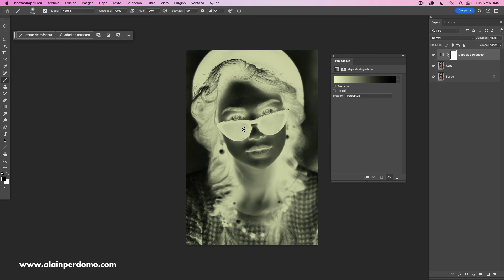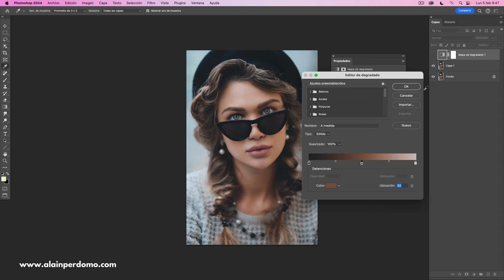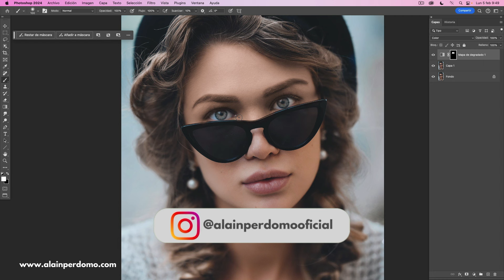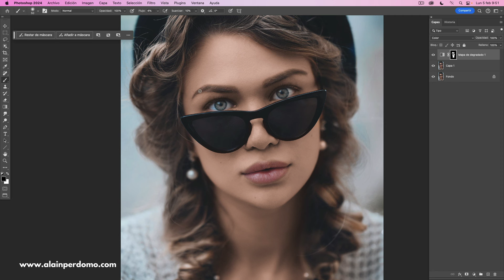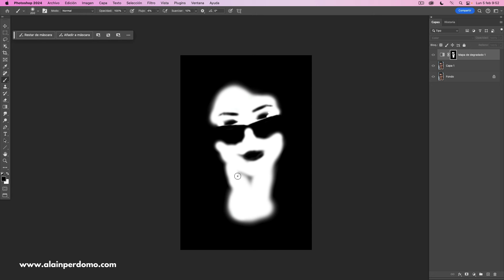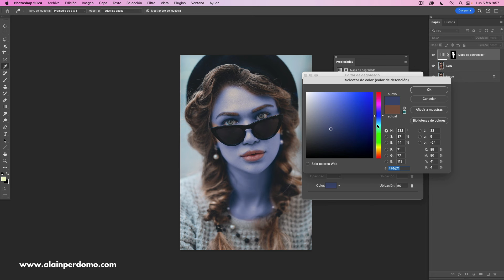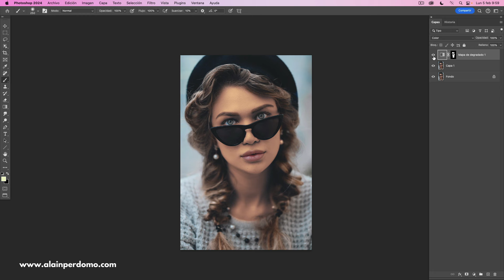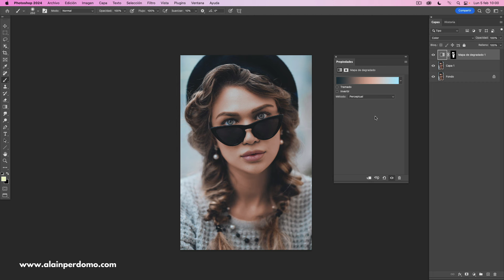Consigue un TONO de piel personalizado con este método en PHOTOSHOP | Alain Perdomo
¡Aprende a crear tonos de piel ajustables y uniformes fácilmente en Photoshop! Haremos un retoque utilizando mapa de degradado para generar los colores, utilizaremos el modo de fusión adecuado y finalmente ajustaremos los tonos, saturación y luminosidad para conseguir un resultado impecable.

¡Espero que este videotutorial te ayude!